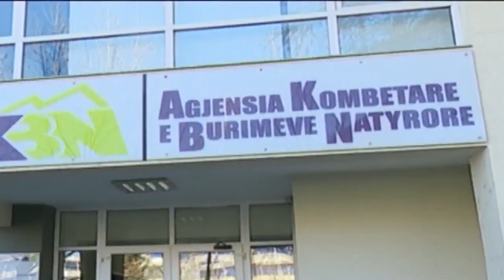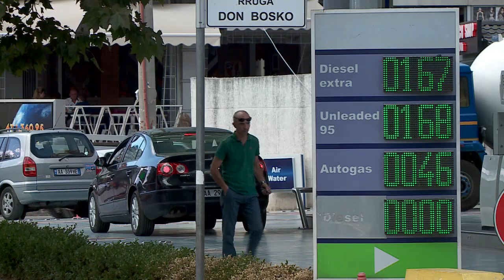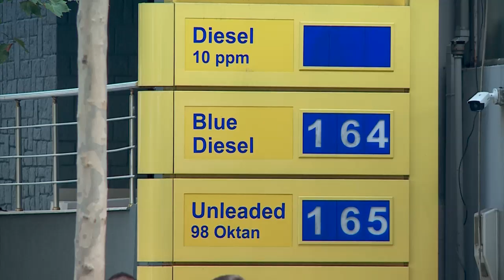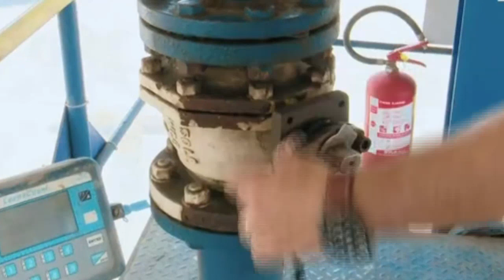“Mungesë konkurrence dhe evazion”, Zef Preçi: Tregu i hidrokarbureve me probleme. Shteti në...